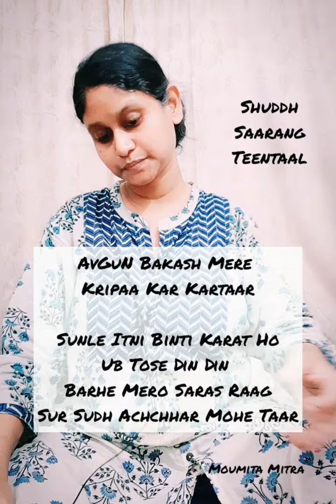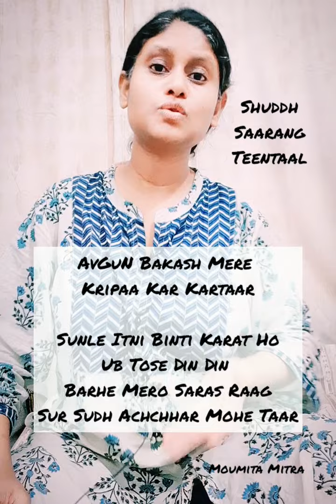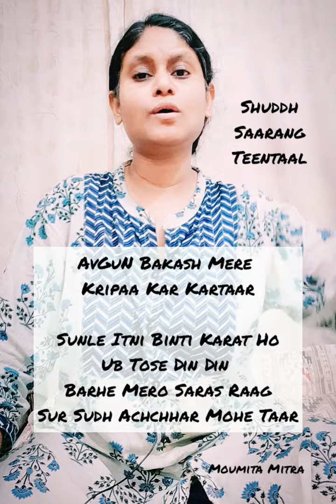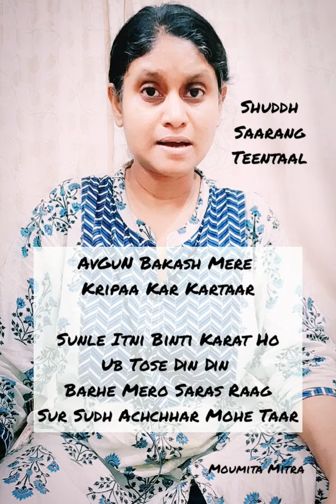Raga Shuddh Sarang | Tintal | Moumita Mitra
Raag Shuddh Saarang Teentaal.

Lyric from Kramik Pustak Malika, Maalasree chapter, set to Raag and Taal by myself.

AvGuN Bakash Mere
Kripaa Kar Kartaar

Sunle Itni Binti Karat Ho
Ub Tose Din Din
Barhe Mero Saras Raag
Sur Sudh Achchhar Mohe Taar